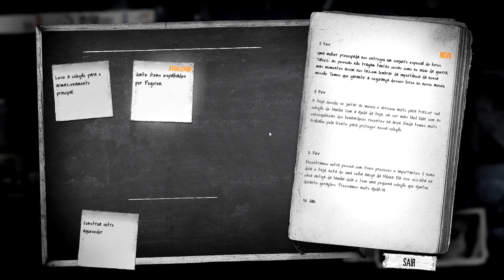A Curiosidade Matou o Bandido - This War of Mine Stories: Fading Embers - Ep. 8 (Português PT-BR)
Em Fading Embers, o exército atacou vários pontos culturais e religiosos dos vysenianos, na tentativa de desmoralizar o povo. Enquanto isso, Anja terá que decidir o que é mais importante: a sobrevivência de um homem ou a sobrevivência do seu legado.
Essa história de This War of Mine quer mostrar que o povo luta contra o poder destrutivo da guerra não apenas para se salvar, mas para proteger tudo que foi criado por uma geração inteira.